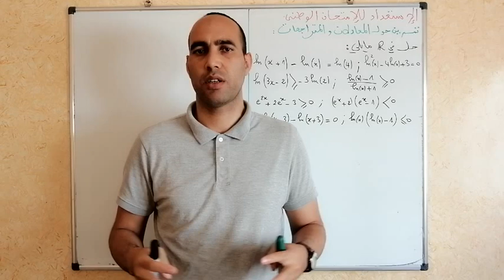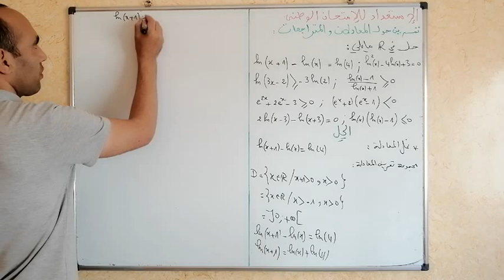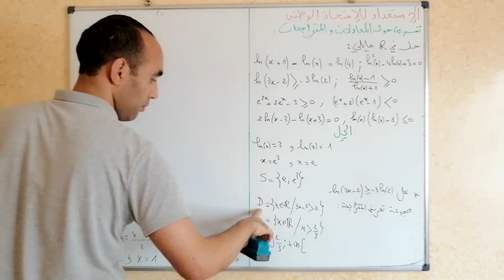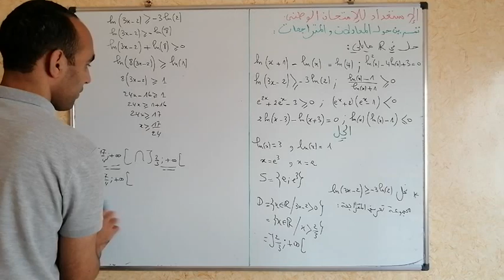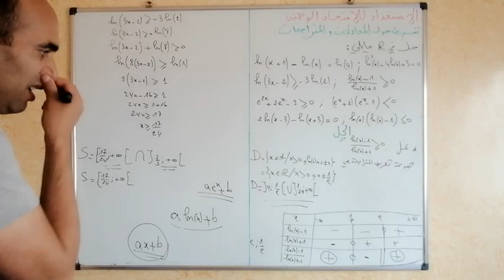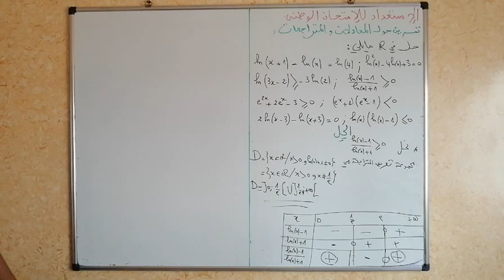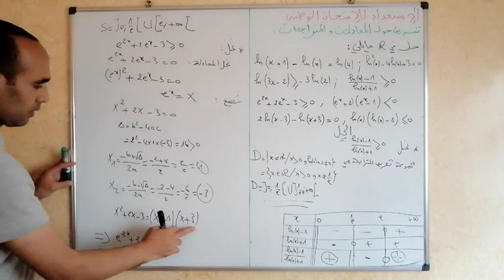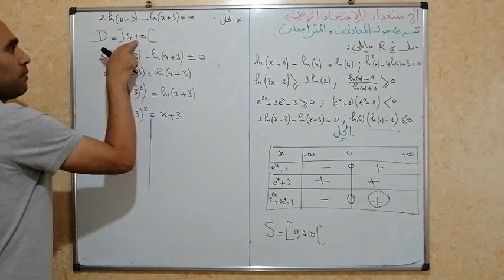حل معادلات ومتراجحات ln و exp استعدادا للامتحان الوطني 2020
رياضيات 2باك علوم